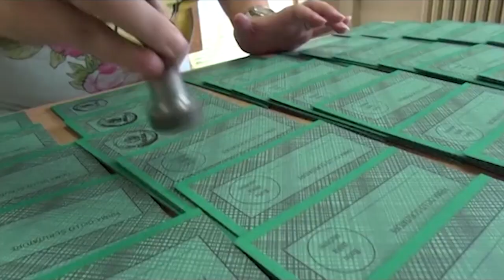Amministrative 2023: a Capolona riconferma di Francesconi per 14 voti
Con appena 14 voti di scarto a Capolona viene rieletto per il secondo mandato il sindaco uscente Mario Francesconi appoggiato dal centro destra. 1171 i voti di Francesconi (pari al 47,93%)  contro i 1157 dell'avversario Sario Dini (47,36%) . Terzo Andrea Paoloni che raccoglie 115 voti (4,71%).